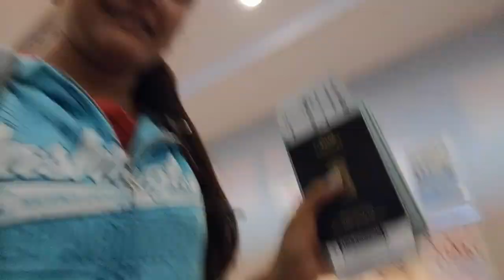Channel Trailer | Wanderlust Born To Travel | Rj Himani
Hey you all welcome to my channel wonderlust born to travel this channel is all about my travel experiences, travel blogs, travel Hacks and many more so if you are the one who love traveling and love to watch travel stories then do subscribe because travel for me is therapy without travel I cannot imagine my life ...